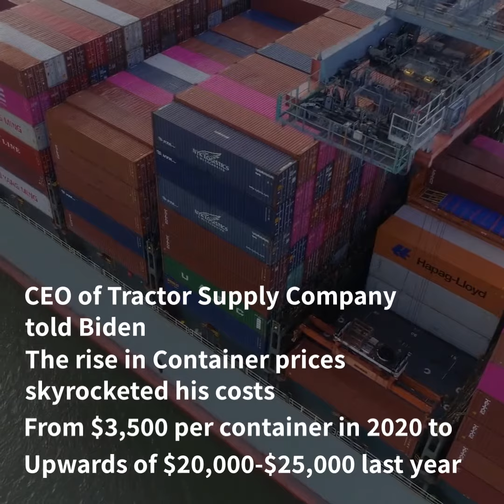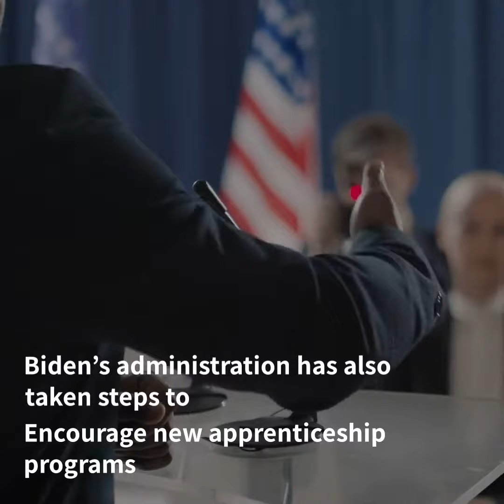Ocean Shipping Reform Act 2022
Source: Supply Chain Dive

President Joe Biden has asked the
Nine top ocean carriers to reduce their shipping costs

Biden called on the congress to pass a legislation on
As part of addressing consumer price inflation

CEO of Tractor Supply Company told Biden
The rise in Container prices skyrocketed his costs
From $3,500 per container in 2020 to
 Upwards of $20,000-$25,000 last year

But Biden’s proposal will empower the FMC to
 Provide pathway to shippers in seeking financial relief
  When hit with unreasonable fines

Biden’s administration has also taken steps to
Boost the number of truck drivers
Increase efforts to expedite CDLs
Encourage new apprenticeship programs